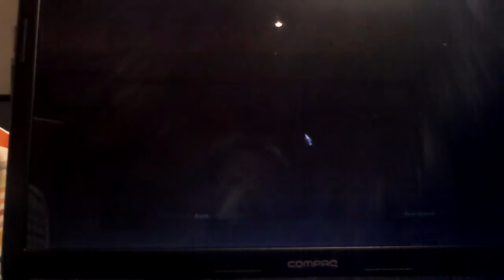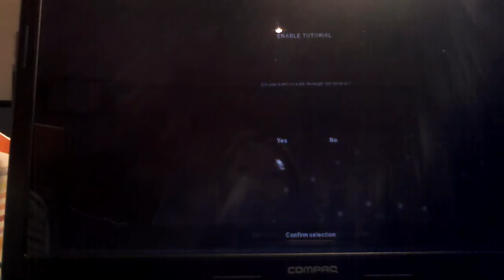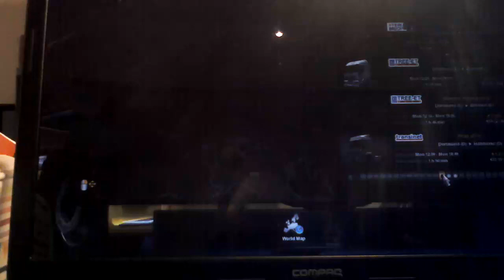Euro truck simulator 2 introduction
Published on the 13th FEB 2015 Today I show you how to play the game
Camera used is a hudl